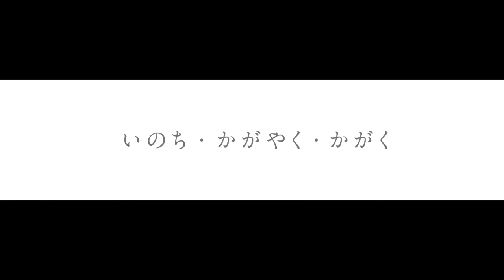JR京都駅 中央コンコース デジタルサイネージ